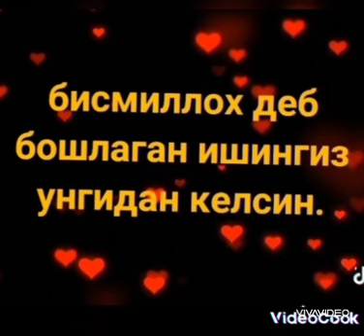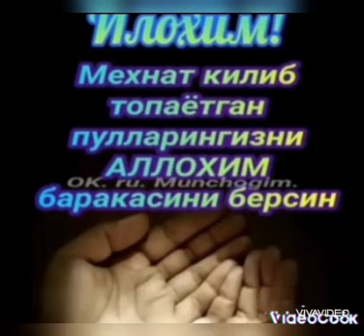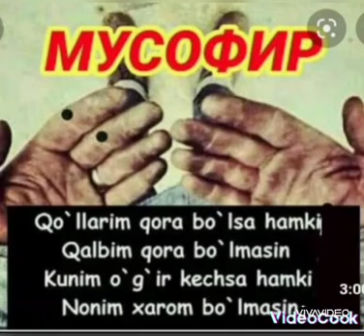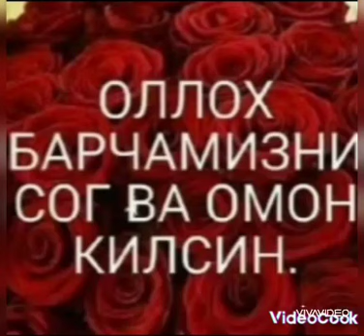#🌹КАДИРДОН АКАМ🌹МЕХРИБОН УКАЛЛАРИМ🌹МУСОФИРДА АЛЛОХ АСРАСИН🌹#